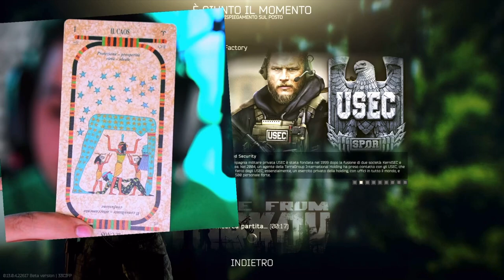I WGF LEGGONO I TAROCCHI MA QUALCOSA VA STORTO!! 😰😱